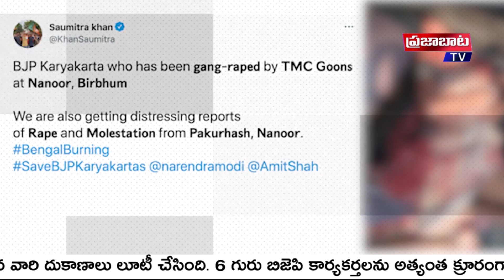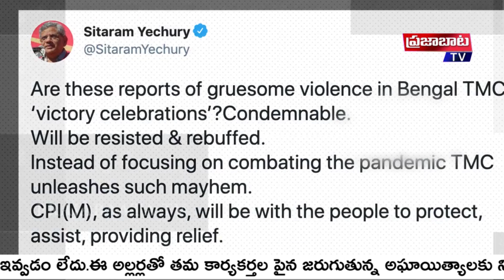బెంగాల్ లో రక్త క్రీడకు దిగిన తృణమూల్ కాంగ్రస్ | TMC Post Poll Violence | prajabaata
We are Watching Prajabaata tv. It is a leading Telugu News Channel, bringing you the first account of all the latest news online from around the world including breaking news, regional news, national news, international news, sports updates, entertainment gossips, political news, crime reports.